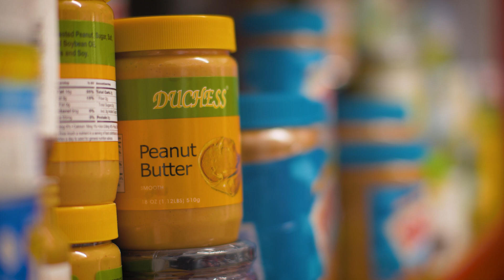OSC Food Pantry -- Blessed By Doing This Work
We are so proud of the work our volunteers and staff do to provide fresh and shelf-stable food and groceries to our neighbors in North County. If you know someone in need of groceries or want to help volunteer, find us

The Oceanside Sanctuary is a progressive community of faith in downtown Oceanside. Our Online Gathering happens every Sunday right here at 10:00 AM PST.

The Oceanside Sanctuary is a historically-rooted church that is surprisingly inclusive, inspiring, and impactful.

Visit us in person:
Oceanside Sanctuary
204 S. Freeman St.